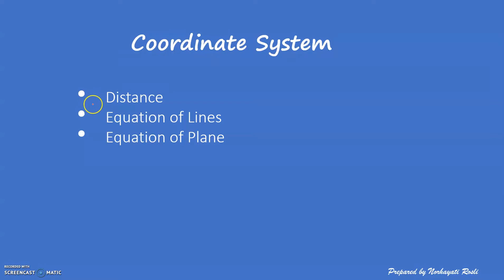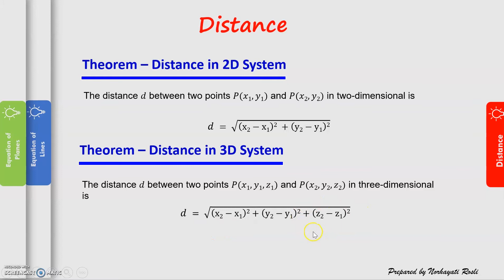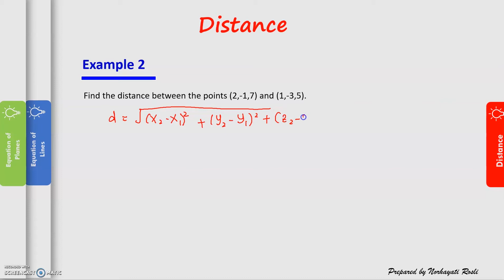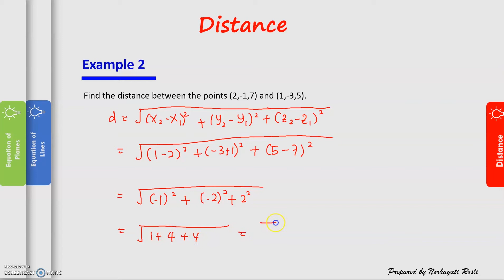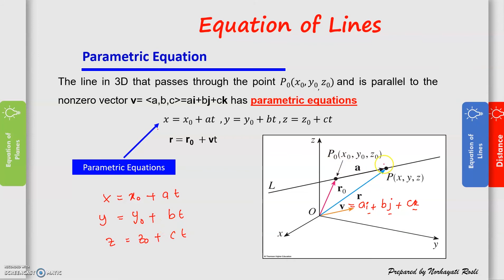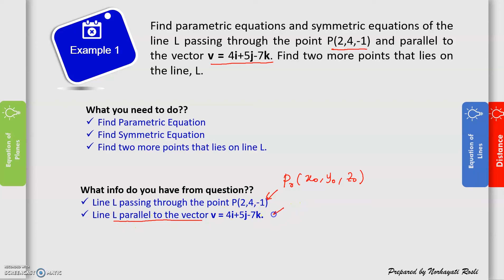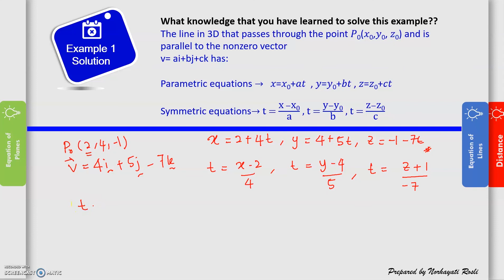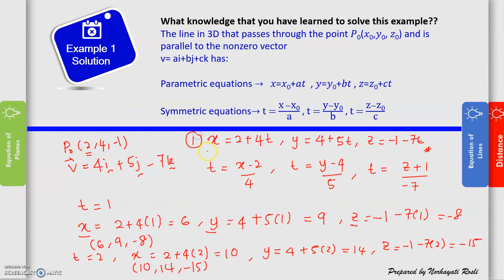BUM1133 - Equations of Lines (Part I)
Distance, Parametric & Symmetric Equations